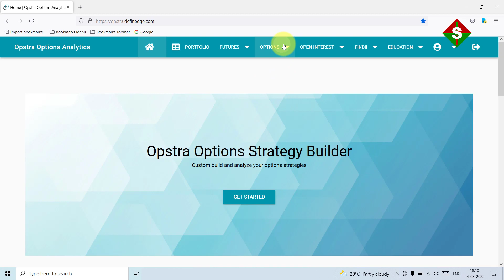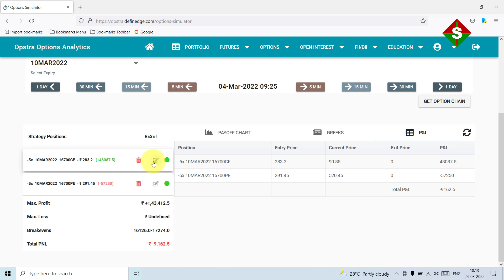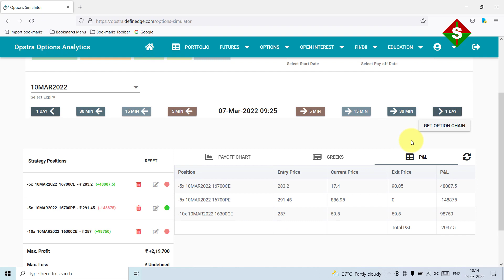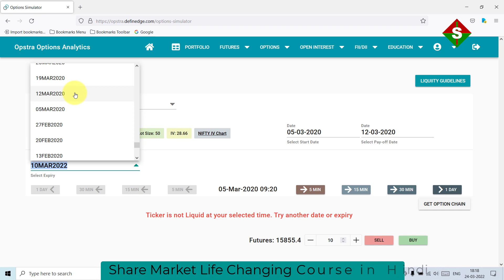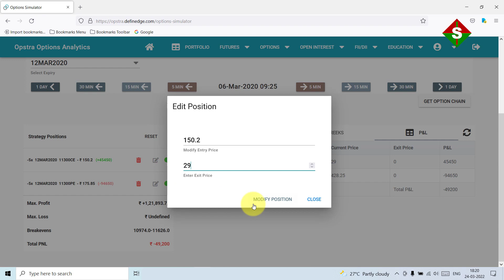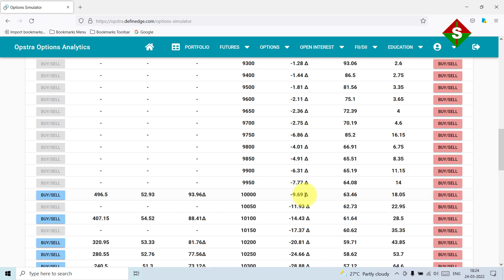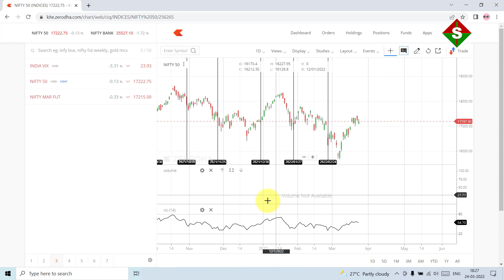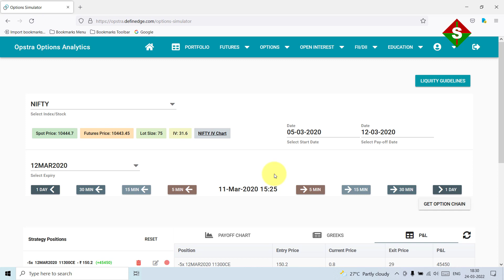Risk Free option straddle strategy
Here share market life changing course in Hindi:
Topic That Cover:
option straddle strategy,
option straddle adjustments,
risk free option trading strategies,
option ce sell,
option sell hedging strategy,
option sell with less margin,
option sell me kitna paisa lagta hai,
no loss banknifty option strategy,
no loss option strategy best intraday,
risk free option selling strategies,
option straddle explained,
option straddle technique,
option alpha straddle adjustment,
intraday option straddle adjustments,
short straddle option adjustments,
straddle option strategy in angel broking,
the straddle option strategy,
what is a straddle option,
how does a straddle option work,
option straddle backtesting,
option straddle before earnings,
option buying straddle,
straddle call option,
straddle option strategy explained,
option sell kaise karte hain,
call option sell adjustment,
how to become a option seller,
straddle option strategy example,
straddle option strategy for beginners,
risk free option selling,
put sell option example live,
option trading first sell,
risk free option trading,
straddle option strategy for earnings,
option selling strategies,
option selling hedging strategies,
best no loss option strategy,
expert option no loss,
option sell karke paise kaise kamaye,
call option sell example,
no loss option strategy weekly,
put sell option example,
straddle option strategy hindi,
risk free option trading strategies india,
best risk free option strategy,
straddle option strategy intraday,
option sell in zerodha,
no loss bank nifty option strategy,
no loss stock option trading strategy,
option sell in kotak securities,
sell option in bank nifty,
straddle option strategy in zerodha,
risk free banknifty options strategy
straddle option strategy in hindi,
option long straddle strategy,
risk free nifty option trading strategy,
straddle option strategy loss,
stock option sell call,
option sell demo,
sell option example,
option sell put explained,
option sell intraday,
option trading sell kaise karen,
option sell low margin,
straddle option strategy on expiry day,
option straddle probability,
straddle option strategy risk,
option straddle strangle,
straddle option strategy adjustments,
option trading straddle strategy,
straddle option strategy zerodha,
no loss option strategy hindi,
option me sell kaise kare,
option trading sell margin,
option trading not sell,
nifty option sell margin,
how to sell nifty options,
option sell premium,
option sell put,
option sell square off,
no loss option hedging strategy,
no loss option trading strategy,
option short sell in zerodha,
option short sell,
call option sell strategy,
option sell to cover,
how to sell options in upstox,
how option sell works,
how to sell option with low margin,
option sell zerodha,
1 lot option selling,
3 best option selling strategies,
option trading in upstox
share market
option strategy adjustments
bank nifty option trading for beginners
no loss option buying strategy telugu
expiry day option trading
share bazar
0 loss option strategy
zero loss option selling strategy
bank nifty weekly expiry options strategy
bank nifty option strategy
no loss banknifty option buying strategy
zero loss option buying strategy
option strategy for intraday
share market basics for beginners
zero loss option strategy for intraday